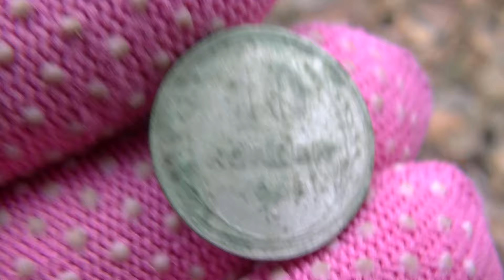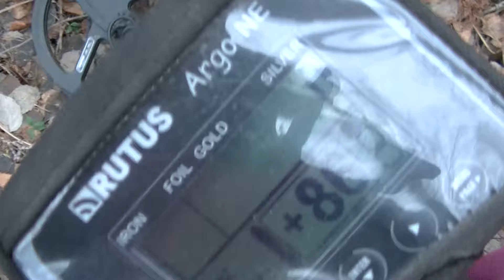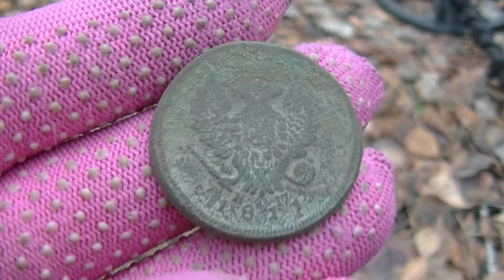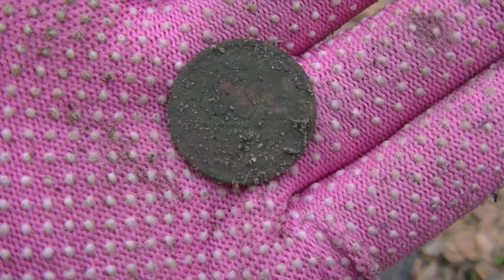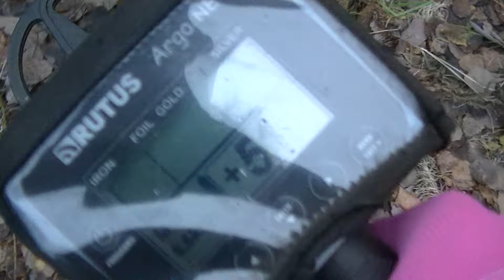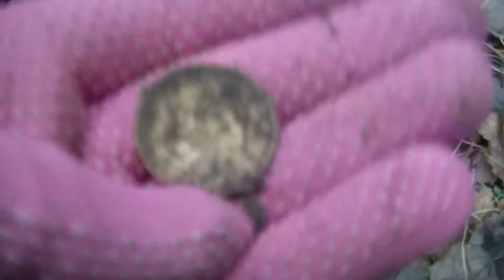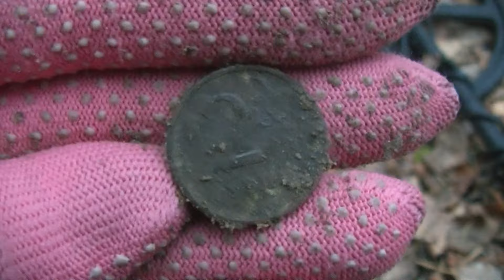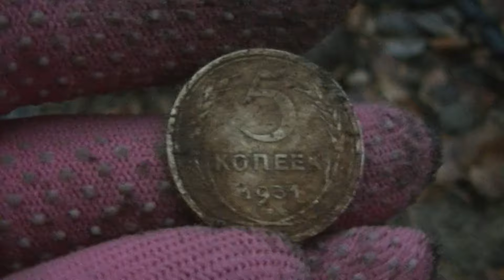НАШЛА ЗОЛОТО!!! НЕ ДЛЯ СЛАБОНЕРВНЫХ, БЛАГОДАРЯ ЖЕЛЕЗНЫМ НЕРВАМ МНЕ УДАЛОСЬ НАЙТИ ЗОЛОТО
Заказать металлоискатель RUTUS и все для копа в магазине “Камрад”: В России В Украине При заказе на сайте не забудь указать промокод «В поисках клада с Дашей» чтобы получить скидку или подарок! Поиски в лесу дали результат нашла долгожданное золото, даже дождь не помешал моим поискам. Пришлось копать много бесполезного.Терпение и железные нервы помогли найти золото.